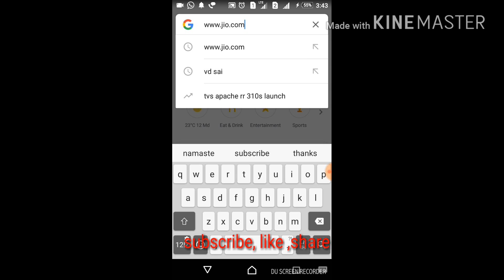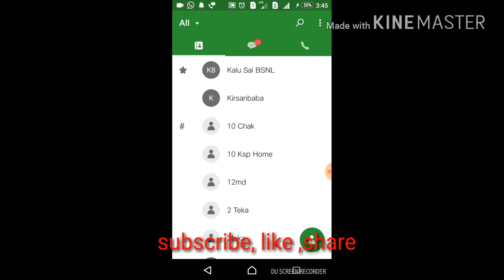Jio free phone order starting // jio phone online registration// Google assistant jio phone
नमस्ते दोस्तों! रिलायंस जियो ने 1500 रु वाले फोन की प्री बुकिंग शुरू कर दी है। आप यह फोन खरीदने की सोच रहे हैं। तो जियो की ऑफिशियल वेबसाइट पर जाकर रजिस्ट्रेशन करा सकते हैं। मैंने इस वीडियो में डिस्ट्रक्शन कैसे करते हैं। इसके बारे में विस्तार से बताया है। धन्यवाद!
जियो फोन की बुकिंग कैसे करें।